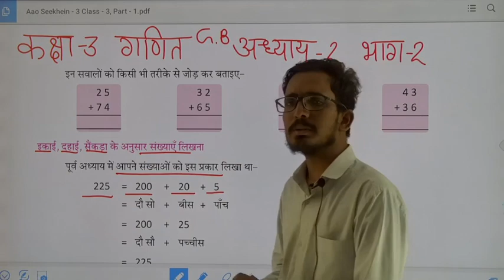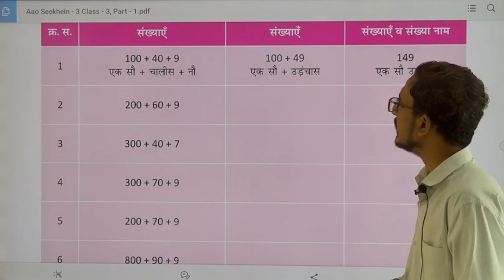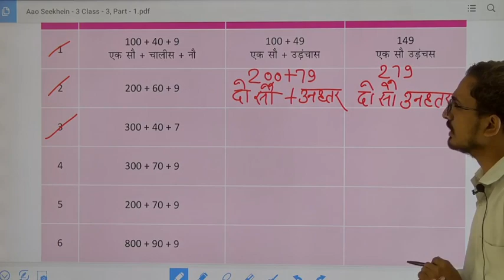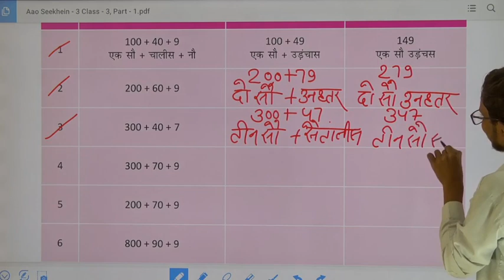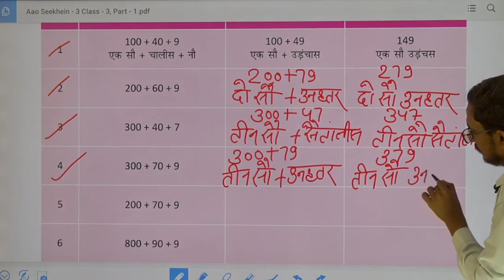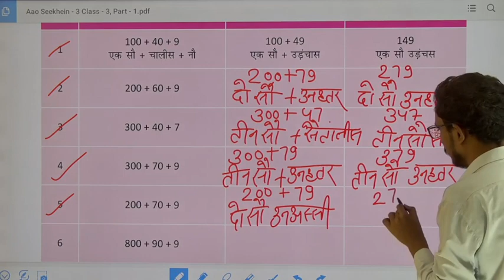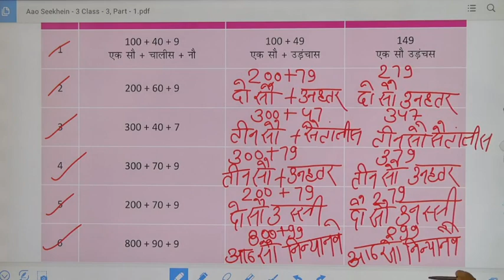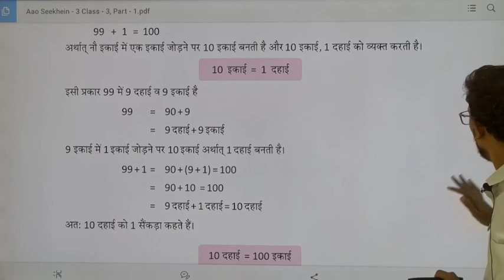Class 3 Maths Ch 2 Part 2 GB